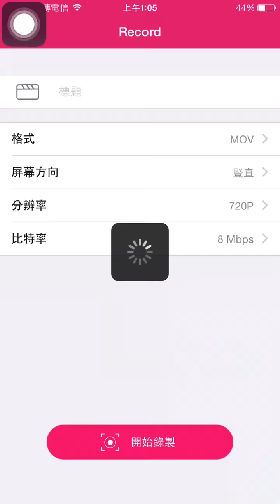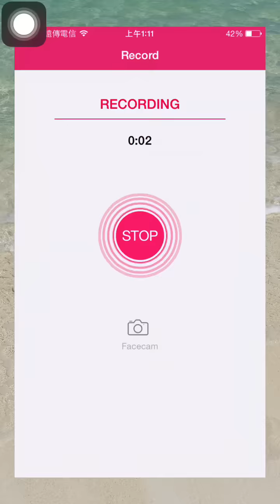神魔之塔「最後的不滅輪迴」異轉後的雙洛基試玩 沒有最強只有更強！